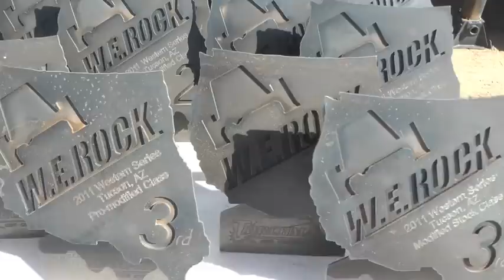Brent Bradshaw 2011 W.E.Rock West Round 1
Brent Bradshaw and Chris Poblano take 1st place in the Unlimited class at the 2011 W.E. Rock Western Nationals season opener in Tucson.